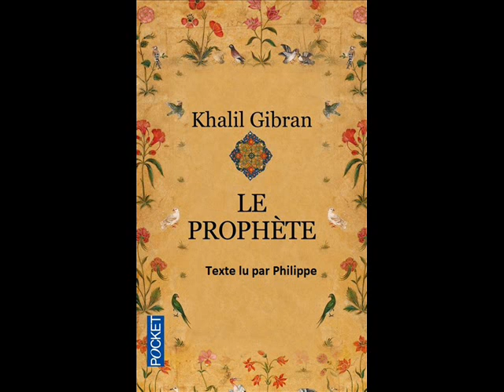Niveau Lycée - Poème, extrait de "Le prophète" de Khalil Gibran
Texte lu par Philippe